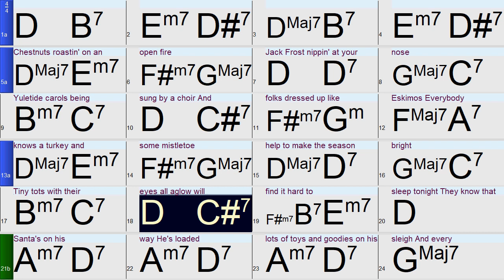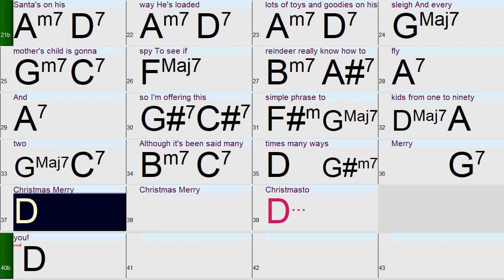The Christmas Song: A fun and easy Band-in-a-Box backing track with chords and lyrics